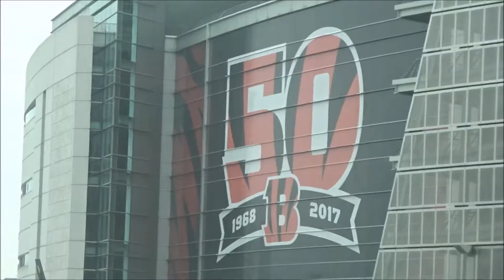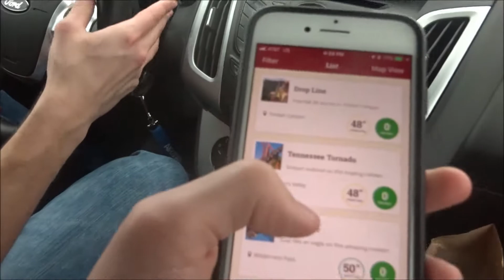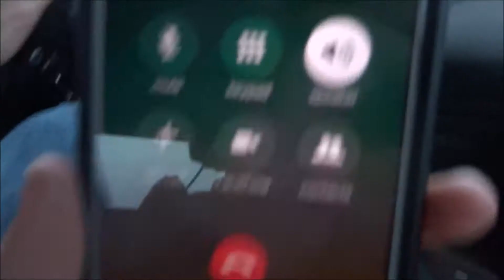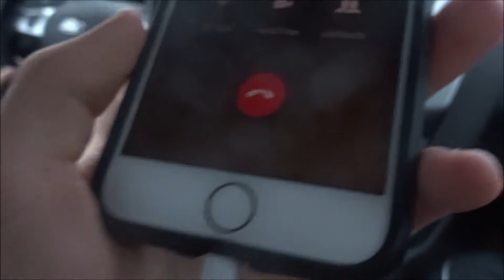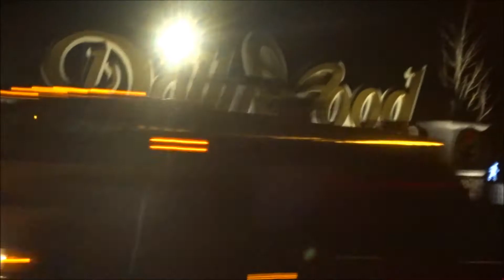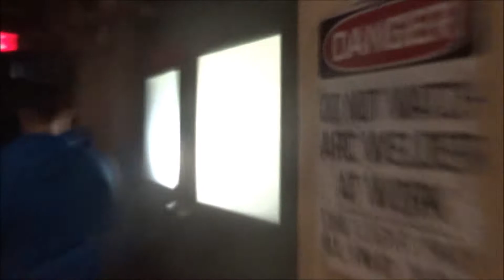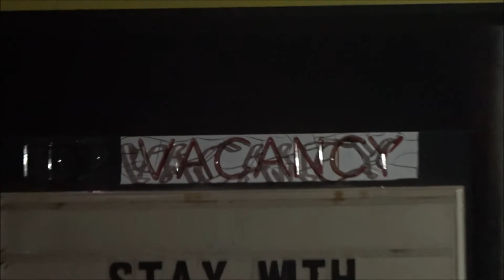CCITS Season 2: Alec Rides Lightning Rod? (part 1)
It's Coaster Christmas in the Smokies Season 2 at Dollywood! Watch as we drive down from Cincinnati to Pigeon Forge and attempt to ride the one and only Lightning Rod!